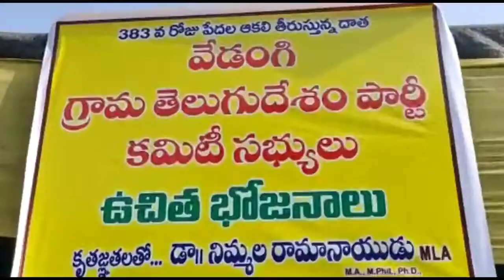6 January 2022(1)